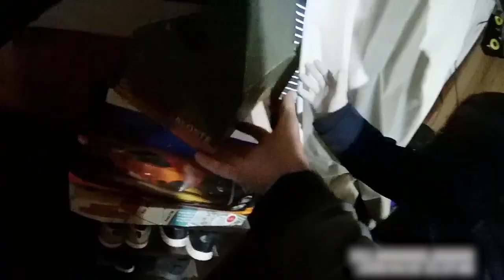Detienen a uno de los proveedores de drogas a bocas del departamento de Treinta y Tres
En su domicilio se encontró más de dos kilos de marihuana, cocaína y municiones.